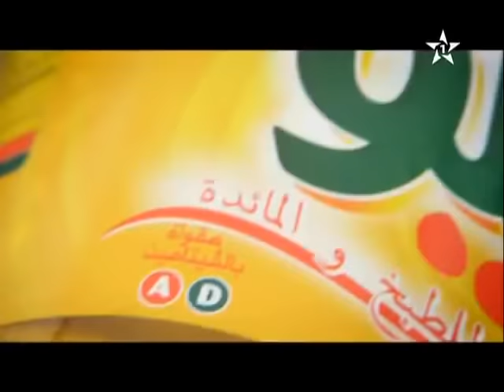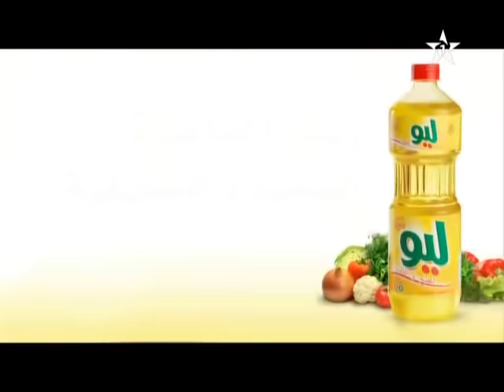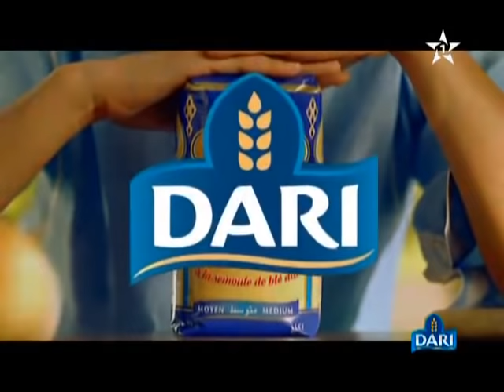Tarab andaloussi ‫الطرب الأندلسي 4 Bajeddoub Andaloussi Sahra Maroc music Soufi - باجدوب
لا إله إلاّ الله محمد رسول الله لا إله إلاّ الله محمد رسول الله
‎المرجوا مساعدة القناة بالإشتراك و عيد🎉🥳 سعييد
Merci de nous aider à la diffusion de cette chaine en vous abonnant avec un like 👍 & partage . Très bon Eid al Fitr 2022 🎉🥳